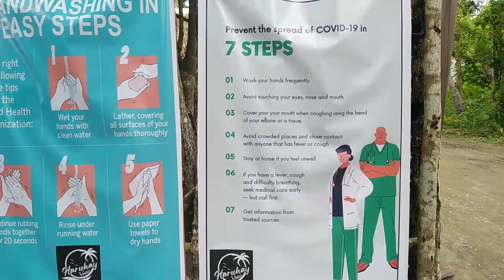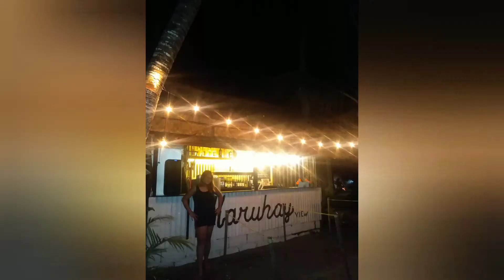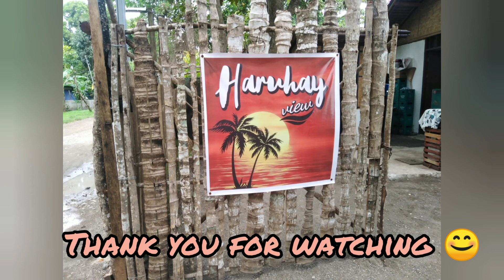Haruhay View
☑️Sta. Lucia Haruhay view
From cebu city pwd kyo sumakay ng van from sm v hire terminal to tuburan tpos bumaba kyo Sangi Sta. Lucia sakay kyo trickle to haruhay beach view

☑️Private car pwd kyo mg waze or google map

☑️Entrance fee 25 pesos per person
Cottages 200 to 300 pesos
They serve food and drinks
No corkage fee for food and drinks